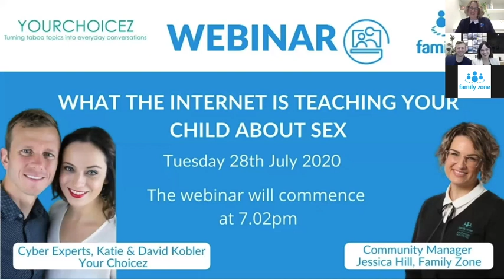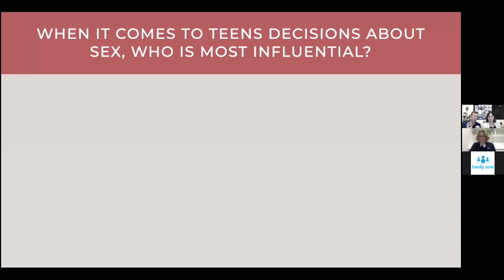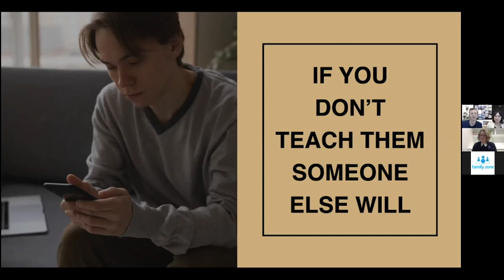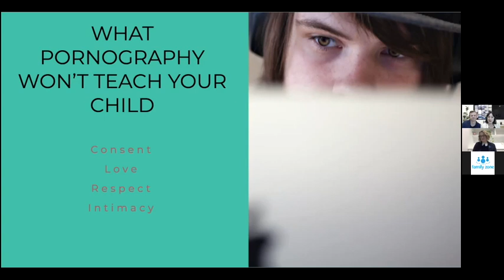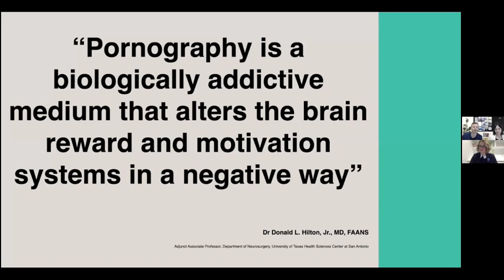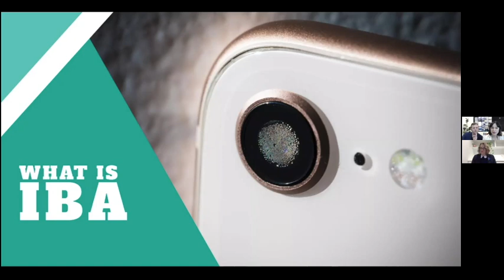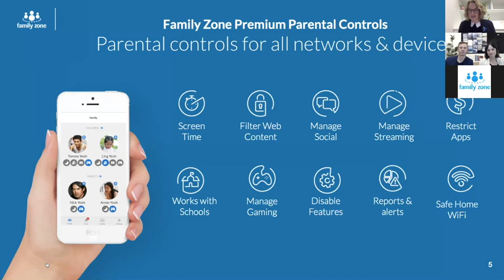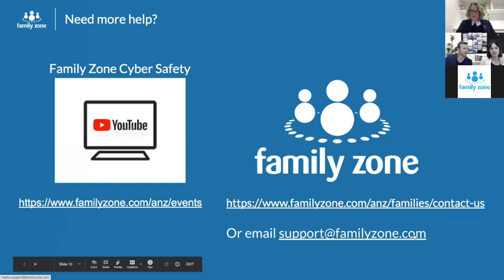What the Internet is Teaching Your Child About Sex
Family Zone & Your Choicez teamed up to present this very special parent webinar to address what every parent needs to know about what the internet is teaching their child about sex

The webinar covers:
• Image-based abuse: The new law that every parent needs to know about
• The real impact of pornography: Their brains, their relationships, their futures.
• The consent confusion: If you haven't taught them, they don't know.
• How Family Zone can assist